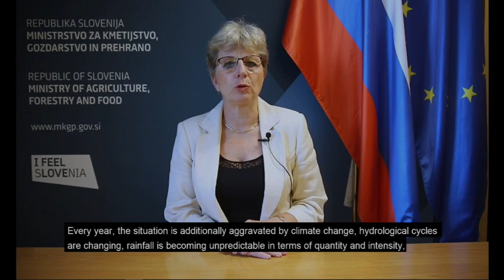Conferencia C 43 Declaración Tema 10 - Eslovenia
C43 Conference Statement Item 10 -  H. E.  Minister of Agriculture Ms. Irene Šinko of the Republic of Slovenia